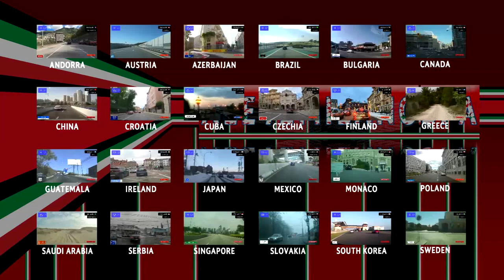Driving through Montréal (Canada) Downtown 8.08.2021 Timelapse x4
Driving through Montréal (Canada) from Hochelaga-Maisonneuve to Le Plateau-Mont-Royal 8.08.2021 Timelapse x4
Montreal (/ˌmʌntriˈɔːl/ (About this soundlisten) MUN-tree-AWL; officially Montréal, French: [mɔ̃ʁeal] (About this soundlisten)) is the second-most populous city in Canada and most populous city in the Canadian province of Quebec. Founded in 1642 as Ville-Marie, or "City of Mary",[15] it is named after Mount Royal,[16] the triple-peaked hill in the heart of the city. The city is centred on the Island of Montreal, which obtained its name from the same origin as the city,[17][18] and a few much smaller peripheral islands, the largest of which is Île Bizard. The city is situated 196 km (122 mi) east of the national capital Ottawa, and 258 km (160 mi) south-west of the provincial capital, Quebec City.
In 2016, the city had a population of 1,704,694,[19] with a population of 1,942,247 in the urban agglomeration, including all of the other municipalities on the Island of Montreal.[19] The broader metropolitan area had a population of 4,098,247.[12] French is the city's official language[20][21] and in 2016 was the only home language of 53.7% of the population, while 18.2% spoke only English and 18.7% spoke neither French nor English at home.[19] 9.4% spoke a mix of French, English and a foreign language at home. In the larger Montreal Census Metropolitan Area, 71.2% of the population spoke at least French at home, compared to 19.0% who spoke English.[12] Still in 2016, 87.4% of the population of the city of Montreal considered themselves fluent in French while 91.4% could speak it in the metropolitan area.[22][23] Montreal is one of the most bilingual cities in Quebec and Canada, with 57.4% of the population able to speak both English and French.[19] Montreal is the second-largest primarily French-speaking city in the developed world, after Paris.[24][25][26][note 1]
Historically the commercial capital of Canada, Montreal was surpassed in population and in economic strength by Toronto in the 1970s.[29] It remains an important centre of commerce, aerospace, transport, finance, pharmaceuticals, technology, design, education, art, culture, tourism, food, fashion, video game development, film, and world affairs. Montreal has the second-highest number of consulates in North America,[30] serves as the location of the headquarters of the International Civil Aviation Organization, and was named a UNESCO City of Design in 2006.[31][32] In 2017, Montreal was ranked the 12th-most liveable city in the world by the Economist Intelligence Unit in its annual Global Liveability Ranking,[33] and the best city in the world to be a university student in the QS World University Rankings.[34]
Montreal has hosted multiple international conferences and events, including the 1967 International and Universal Exposition and the 1976 Summer Olympics.[35][36] It is the only Canadian city to have held the Summer Olympics. In 2018, Montreal was ranked as an Alpha− world city.[37] The city hosts the Canadian Grand Prix of Formula One since 1978,[38] as well as the Montreal International Jazz Festival,[39] the largest jazz festival in the world,[40] the Just for Laughs festival, the largest comedy festival in the world,[41] and Les Francos de Montréal, which is the largest event devoted exclusively to French-language music anywhere in the world.[42] It is also home to ice hockey team Montreal Canadiens, the franchise with the most Stanley Cup wins.
1 Ahuntsic-Cartierville
2 Anjou
3 Côte-des-Neiges–Notre-Dame-de-Grâce
4 Lachine
5 LaSalle
6 Le Plateau-Mont-Royal
6.1 The Plateau
6.2 Mile End
6.3 Little Portugal
6.4 Other neighbourhoods
7 Le Sud-Ouest
7.1 Griffintown and Goose Village
7.2 Pointe-Saint-Charles
7.3 Other neighbourhoods
8 L'Île-Bizard–Sainte-Geneviève
9 Mercier–Hochelaga-Maisonneuve
10 Montréal-Nord
11 Outremont
12 Pierrefonds-Roxboro
13 Rivière-des-Prairies–Pointe-aux-Trembles
14 Rosemont–La Petite-Patrie
14.1 Little Italy
14.2 Other neighbourhoods
15 Saint-Laurent
16 Saint-Léonard
16.1 Città Italiana
17 Verdun
18 Ville-Marie
18.1 Downtown Montreal
18.2 Old Montreal
18.3 Chinatown
18.4 Gay Village
18.5 Other neighbourhoods
19 Villeray–Saint-Michel–Parc-Extension
19.1 Park Extension
19.1.1 Greektown
19.2 Other neighbourhoods
20 West Island
21 Westmount